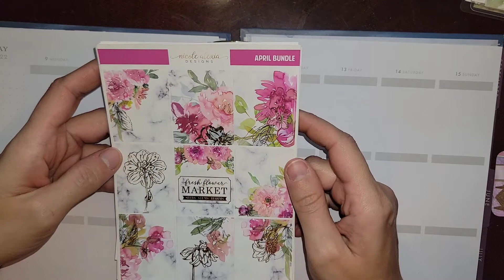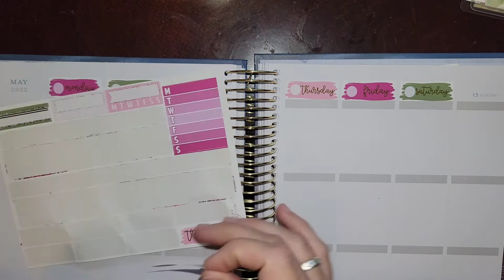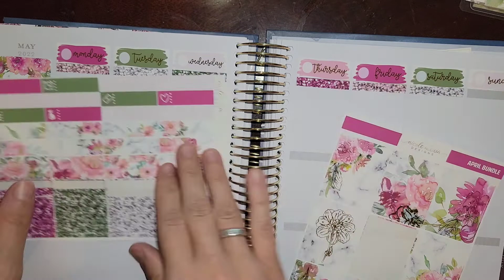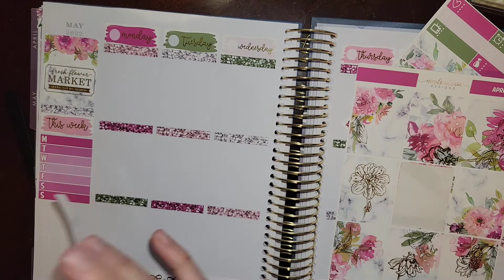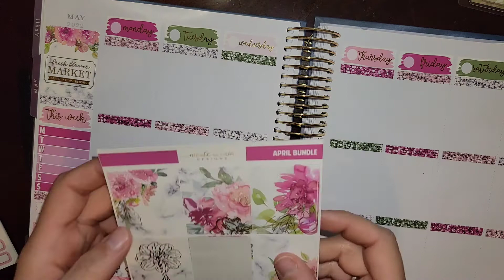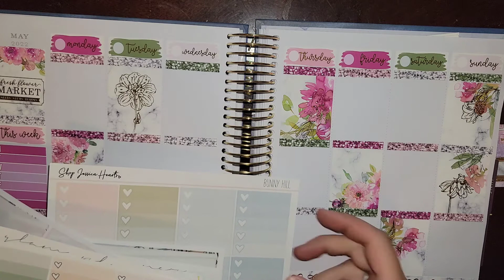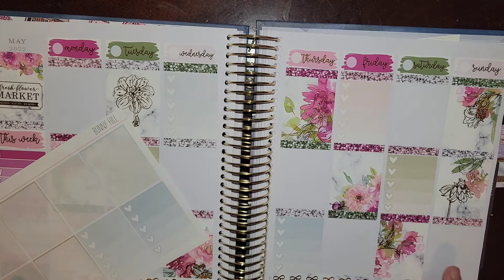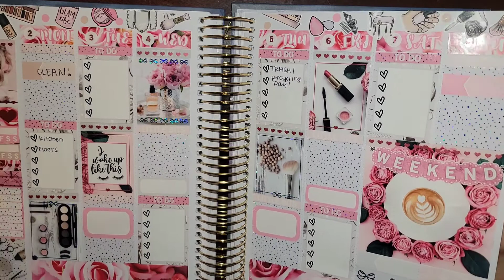PWM May 9-15th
Thank you guys SO much for watching! I truly appreciate each and every one of you!